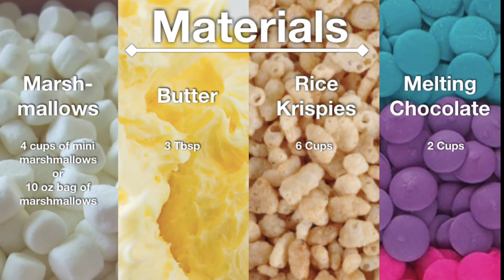DIY Friday: Rice Krispie Paint Brushes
We will be making edible paint brushes made out of Rice Krispies. Follow along with our video to see how you can make this fun, easy treat!